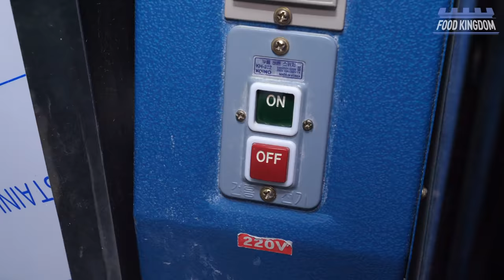가성비 최강입니다! 3900원 불맛 가득한 짜장면과 짬뽕ㆍ탕수육 / Korean black noodle & spicy sea food noodle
👦 경북 경주시에 위치한 중식전문점(북경짜장3900)입니다. 3,900원이라는 가성비 좋은 가격에 짜장의 강렬한 불맛을 내기 위해 다양한 노력을 하고 있더군요. 젊은 나이에도 10년의 경력을 쌓은 대표님의 요리를 향한 열정이 느껴진 곳입니다

💲  Price
💴 KRW - 짜장면 3,900 KRW / 짬뽕 5,900 KRW / 탕수육(소) 13,900 KRW

🚀 Location 경상북도 경주시 현곡면 용담로 531 1층 북경짜장